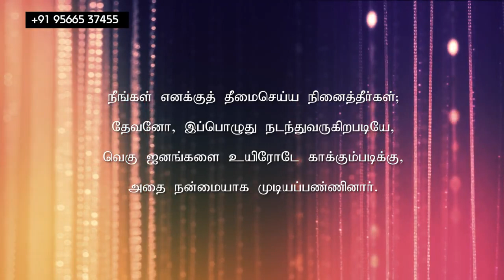மாற்றம் உண்டு | 29.04.2022 | Agape Life Changer | Pr. Abraham Johnson Prabhu